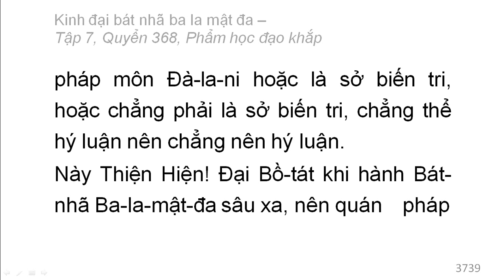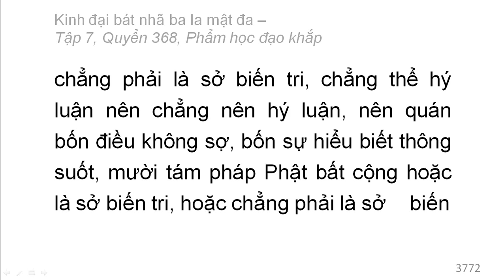600 quyển Kinh Đại Bát Nhã Ba La Mật Đa: Quyển .../600 (tiếp) (đọc lần 2)